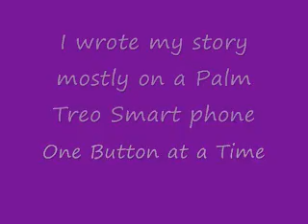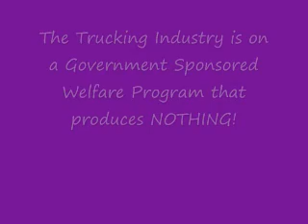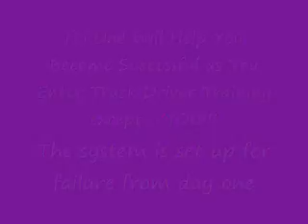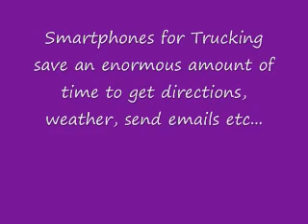Truck Driver Training is set up for Failure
I wrote an imperfect story in an imperfect way about an imperfect system and I was able to beat the odds in Truck Driver Training. If you intend on entering Trucking, make sure you "KNOW' the "Tricks of the Trade"